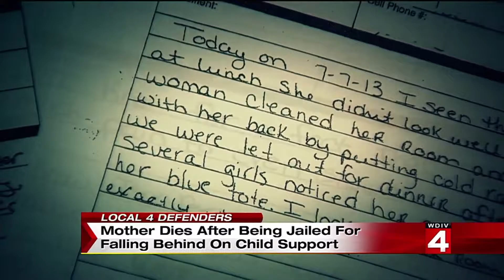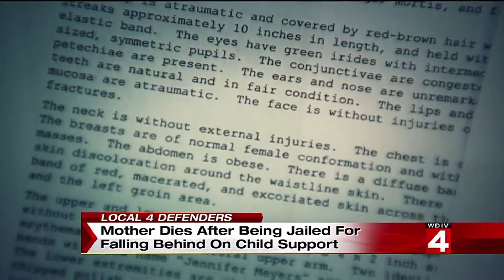Death Sentence for Back Child Support